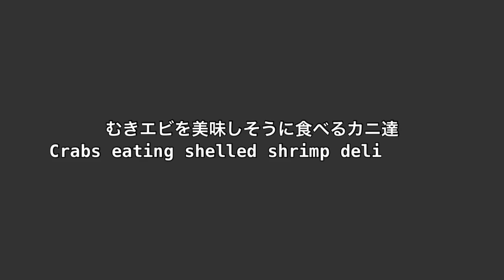むきエビを美味しそうに食べるカニ達 The crabs eating shelled shrimp deliciously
エサに寄って来たカニがケフサイソガニなのかタカノケフサイソガニなのか微妙で判断出来ませんでした